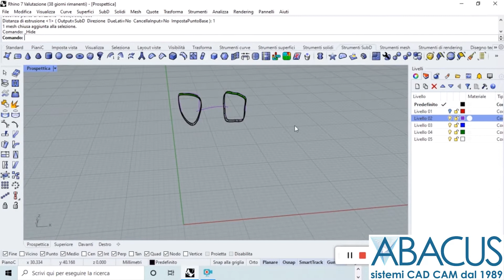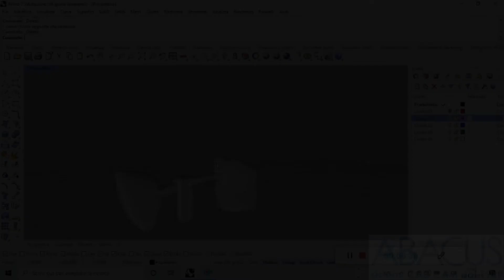Maryland con ritenzione elemento estetico